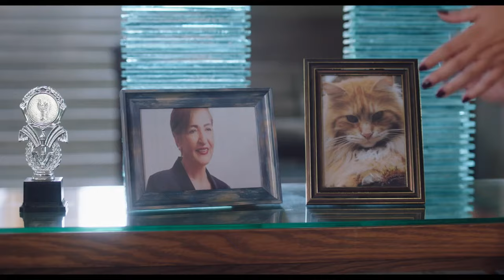فرح بقيت تخصني خلاص و بذات بعد ما ولدت ابنيو انا هتجوزها خلاص | شوف رد فعل طارق ايه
الآنسة فرح هو مسلسل كوميدي مصري، مقتبس عن المسلسل الأمريكي جين العذراء، المقتبس بدوره من المسلسل الفنزويلي Juana, la virgen.
القصة
فرح تعمل نادلة في فندق، تتعرض لحادث يغير حياتها. أما والدتها فصغيرة في العمر لزواجها المبكر، ما يجعل فارق السن بينهما صغير.
ابطال العمل:
رانيا يوسف
أسماء أبو اليزيد
نبيل نور الدين
هبة عبد الغني
تامر فرج
مصطفى الريدي
محمد الكيلاني
جيلان علاء
هبة عبد العزيز
أحمد مجدي
أحمد خالد صالح
مريم الخشت
عارفة عبد الرسول
مؤمن نور
ندى نادر
مهدي السيد
عهد عبد المنعم